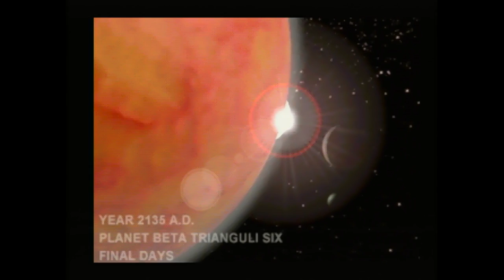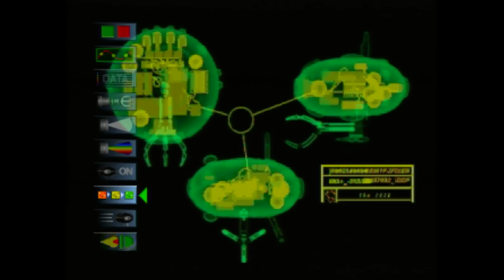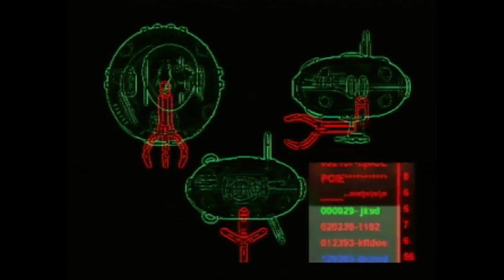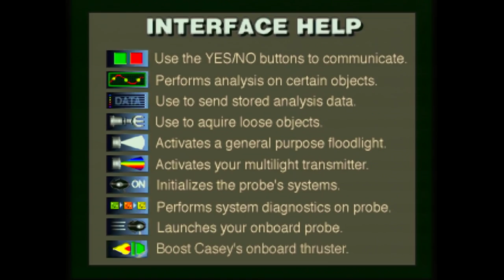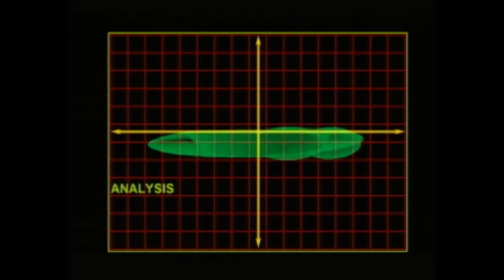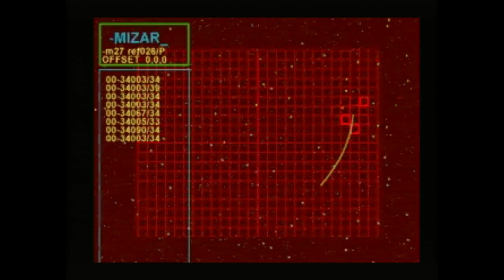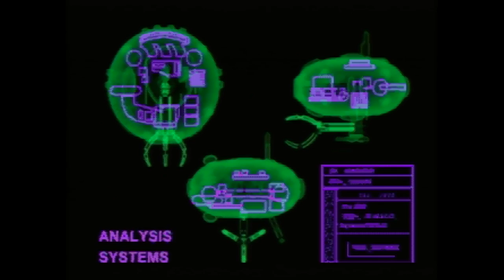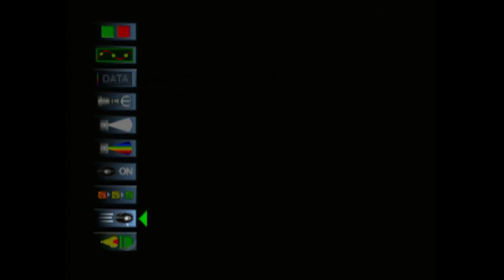Let's Play - The Daedalus Encounter, D1 3DO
This is probably the slowest moving game I have played in my life.
Recorded with a Framemeister -- El Gato HD 60 --FZ-1 3DO.